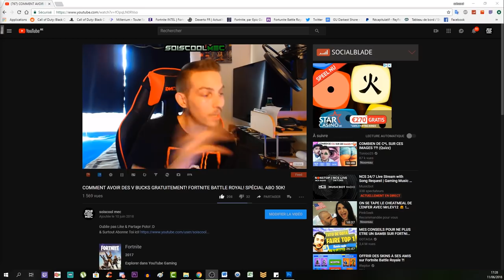COMMENT AVOIR 50 000 POINT MANCHE 1! ASTUCE SUR TOUTE LES MAP! ET ENCORE +! COD ZOMBIE BO4!